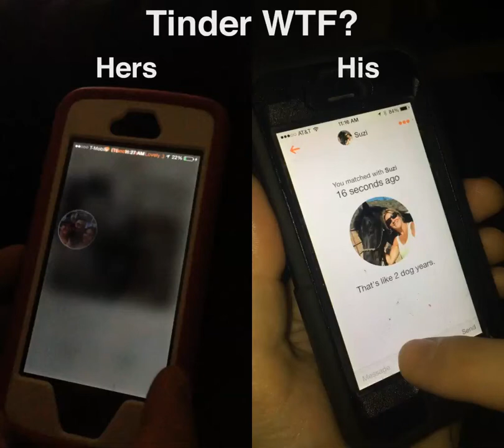Tinder WTF - There is a difference between Men and Women...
The difference between boys and girls;) AKA. Never challenge a woman in a game of Tinder!!!